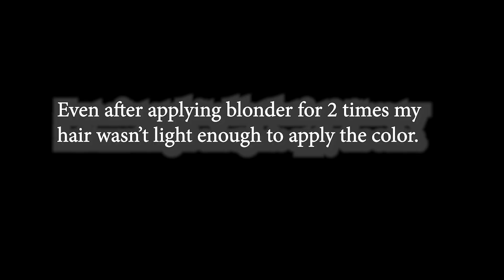I COLORED MY HAIR SILVER!!!😱😱😱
OBRAIS SALON -
Kushal Plaza, opposite jain mandir, somwar peth, pune 411011